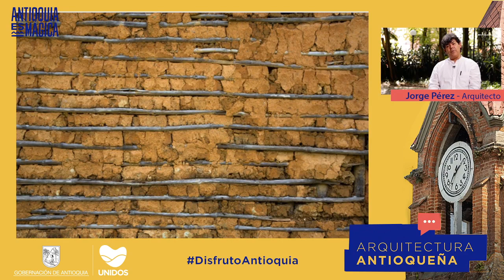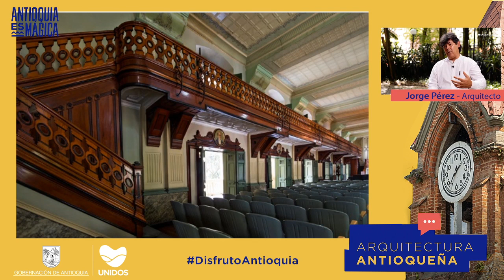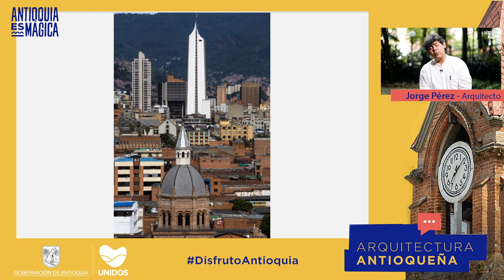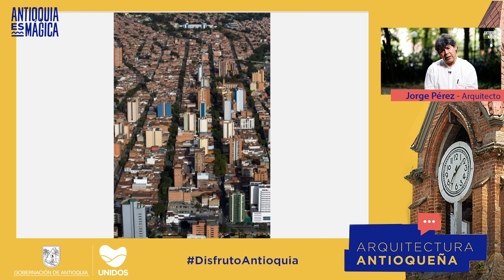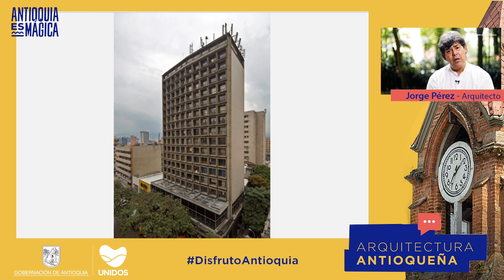Antioquiaesmágica: hablemos de la arquitectura en Antioquia. DisfrutoAntioquia.